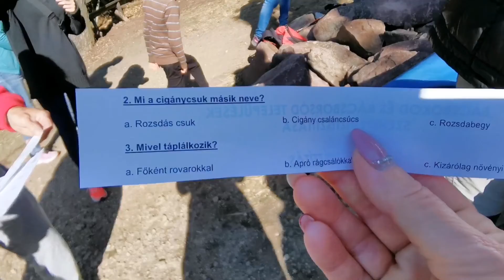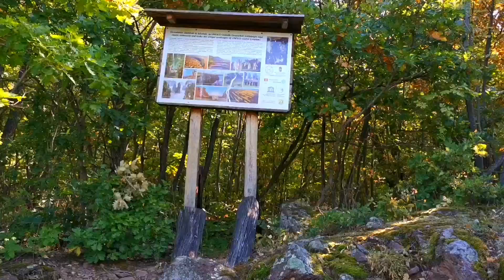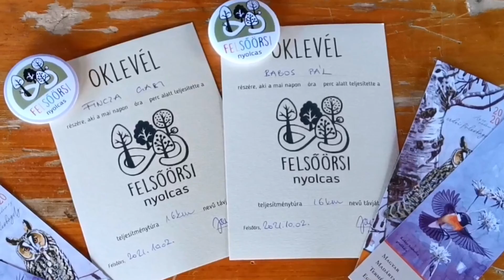2021 Felsőörsi nyolcas túraverseny 16km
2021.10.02-án  egy fantasztikus 16km -es felsőörsi nyolcas túraverseny részesei lehettünk.
9 állomáson keresztül köszönjük a segítőknek  az ajándékokat a doppingot  és a játékokat amivel még jobban feldobták a hangulatot .
Szuper időt futottunk 5h 32 perc ebbe volt egy kis szedvics party 15-20 perc és negyed órát elidőztünk eljátszottunk  a szókirakó játékkal is.De megérte mert nyertünk  :)
Köszönjük a lehetőséget és köszönjük a sok kedves ember szeretetét amivel ismét töltődtünk.